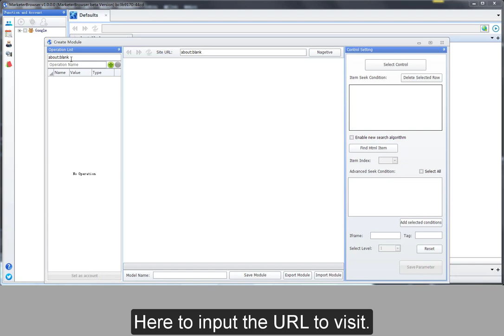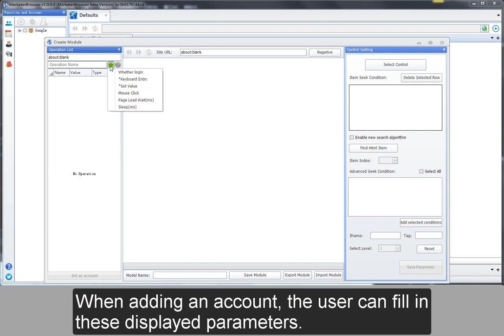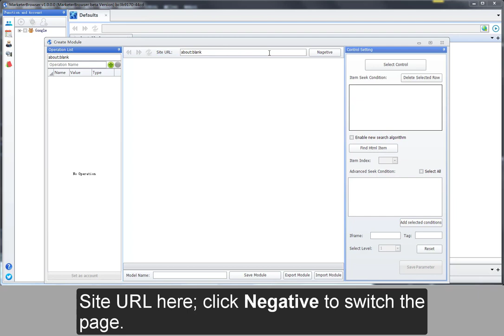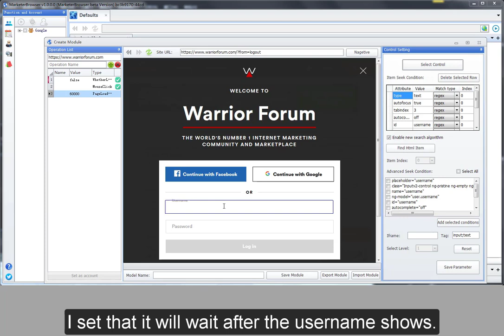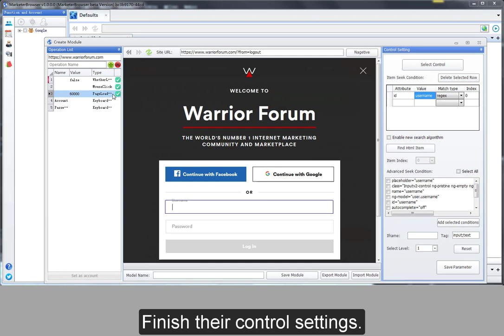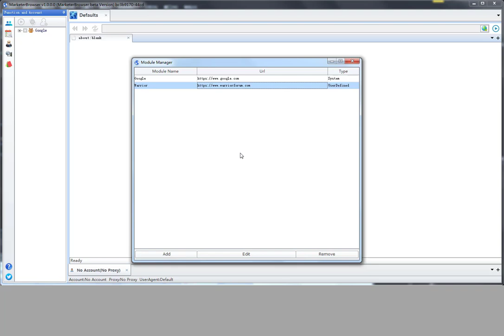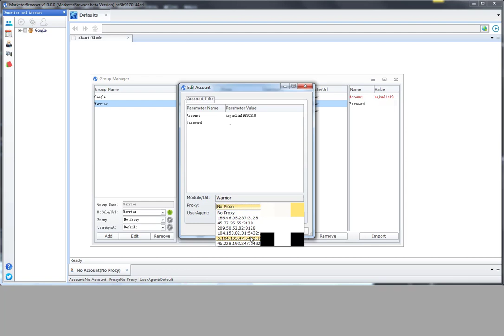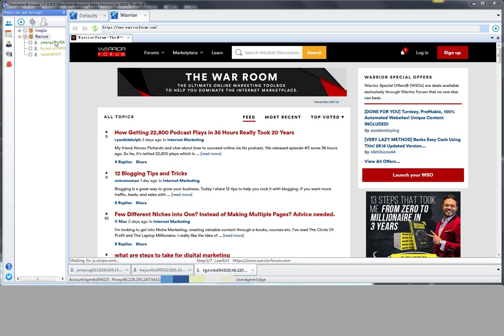login in multiple accounts on the same site|MarketerBrowser-make and use a customized module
Hi! Do you know how to make and use a customized module in MarketerBrowser? If you still don't know, this is what you need!!!